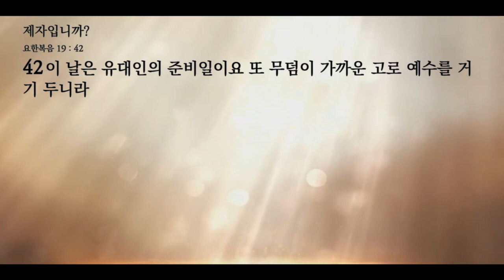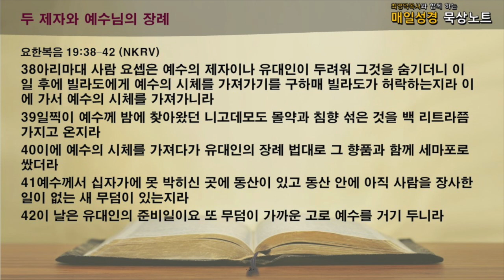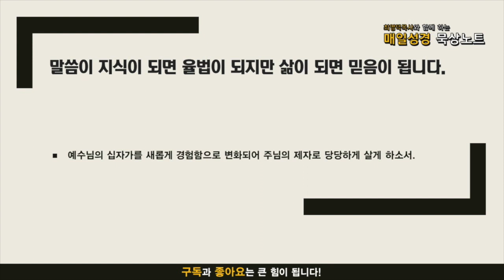매일성경 묵상노트 ㅣ 제자입니까?(요한복음 19:31-42)